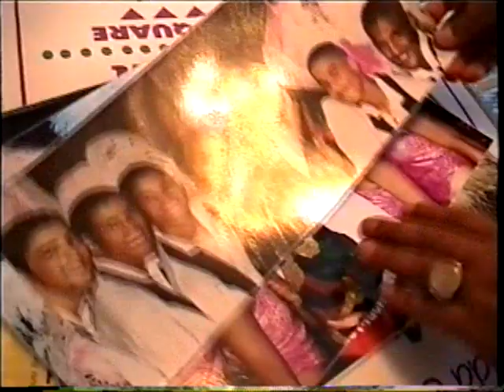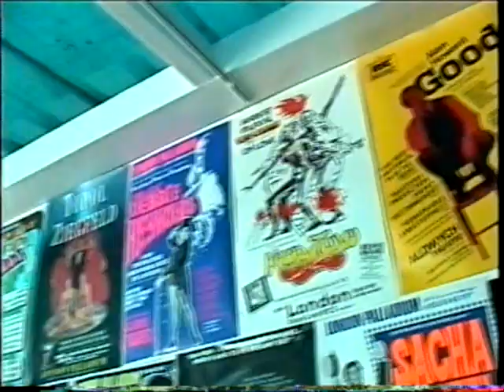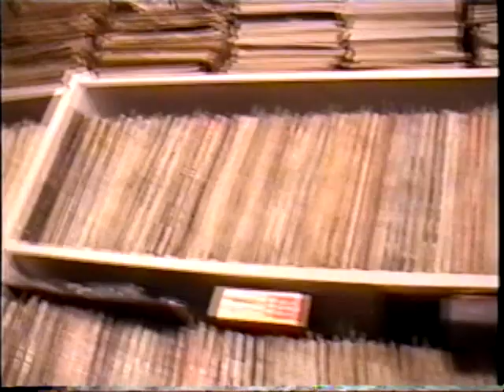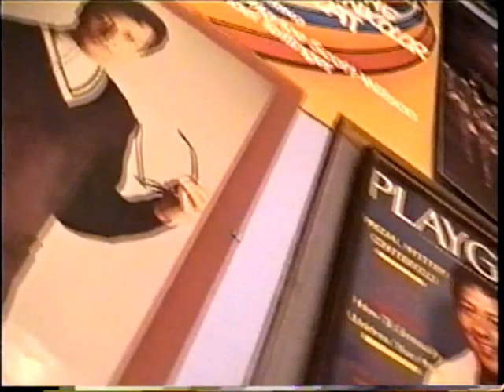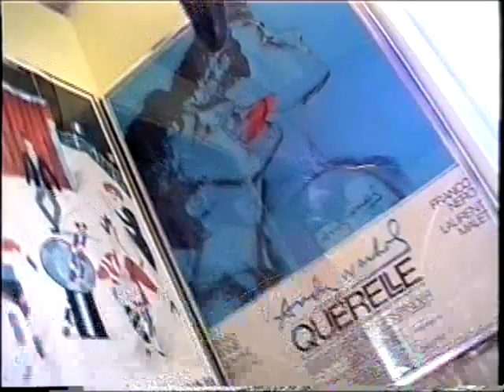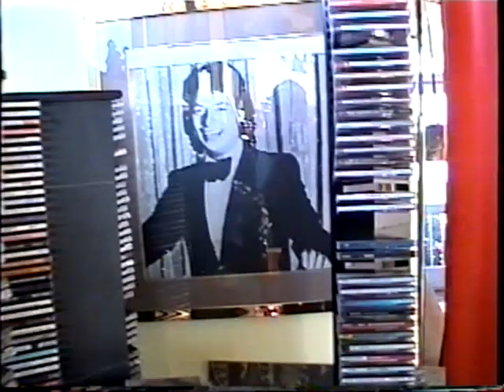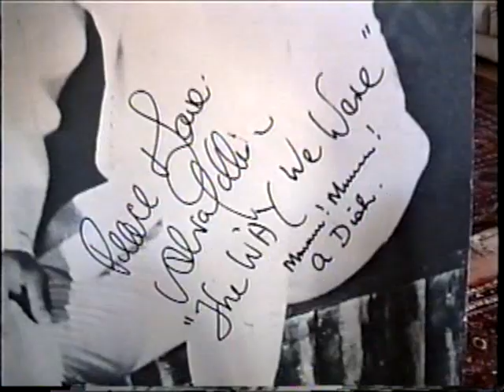Alvon Collison: The Heart of the Artist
An interview with a SA legend
Up close and personal.